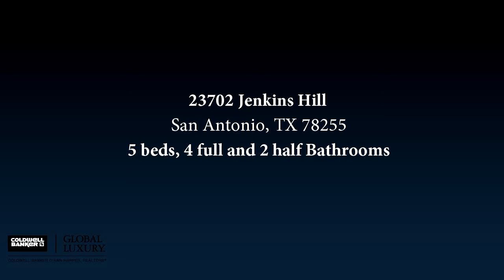23702 Jenkins Hill, San Antonio, TX 78255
Nestled atop a private hill, this secluded oasis with casita combines the best of city and hill country living. Every room and patio offer incredible mountain views while only minutes away from La Cantera. Two story Master Retreat boasts a wet bar, private office, sitting room and has direct access to the heated pool. Chef's kitchen with apron sink, gas cooking, and high end appliances, plus full casita and outdoor kitchens. Casita currently used as income producing property.

Bedrooms: 5
Bathrooms: 4 full and 2 half
Square Feet: 5506
Price: $1,800,000

05/28/2018 05:52:02 pm

Last modified: